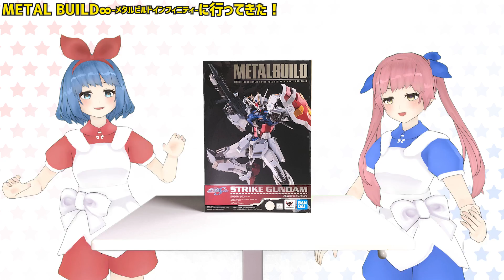ガンダムのフィギュアを受け取りに行ったら妹に怒られてしまいました【METAL BUILD】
買いたいときが、買いたいとき！！！！